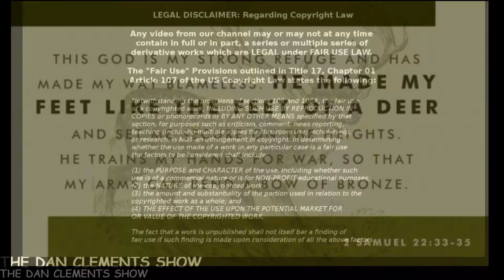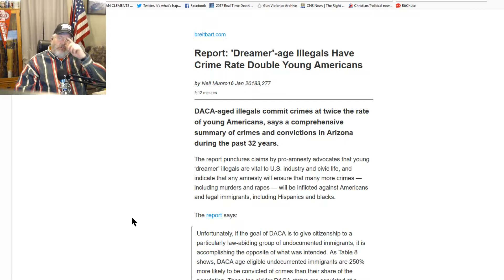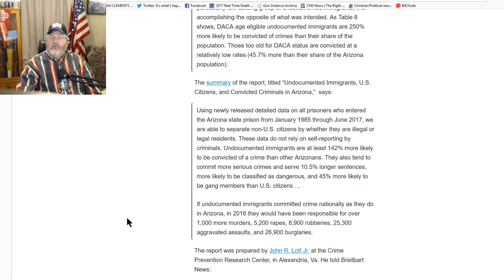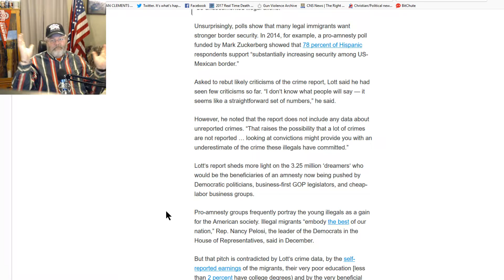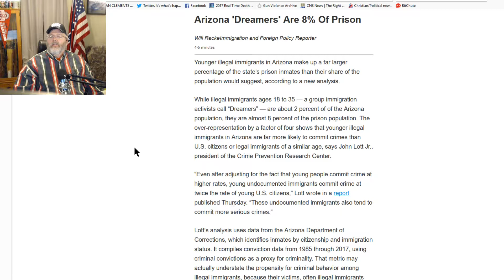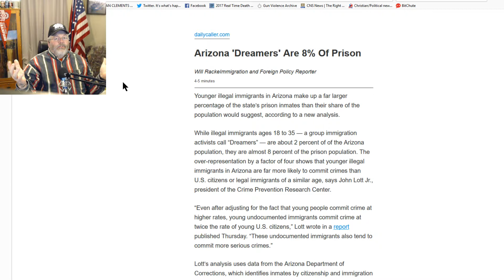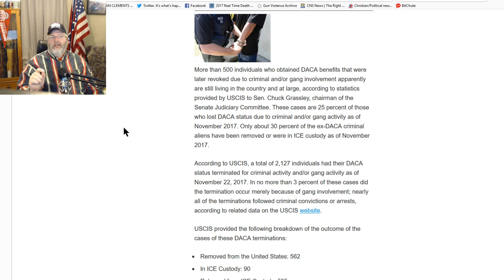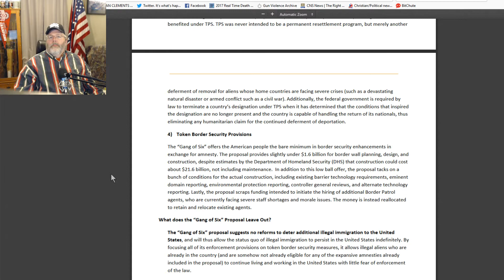The Schumer Shutdown, Who are they protecting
Episode 961:   The Schumer shutdown has been going on since Friday.  Most of the lamestream media and their regressive supporters are blaming this shutdown on president Trump, but is he and the GOP really to blame?
 What the Schumerites are doing is trying to tie the DACA dilemma to a spending bill.  What the Republicans are doing is trying to keep the spending bill as clean as possible, and deal with DACA as a separate issue.  I'm of the opinion that bills, even appropriation bills, should stand alone as separate issues.  To tie DACA to a spending bill and hold the country hostage, smacks of childish behavior on the part of Democrats.
 First and foremost we need to secure the southern boarder, end chain migration , and visa lottery.  Then before the Dreamers are addressed, we need to vet each and everyone of them.  After the vetting process, only those who have not committed a crime should be considered for a path to citizenship.  But if we don't take care of the other issues I have mentioned, anything we do for Dreamers would be a joke, and set America up for more failures in the future.

Bible related:
Searching For Truth Is a video series about the Gospel and what you need to know to be saved

World Video Bible School Free online Bible school and videos